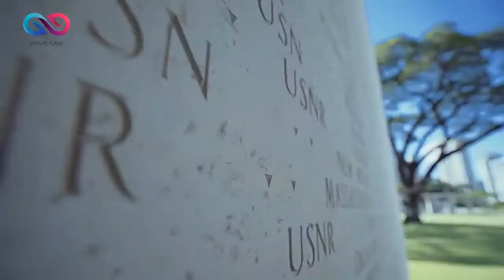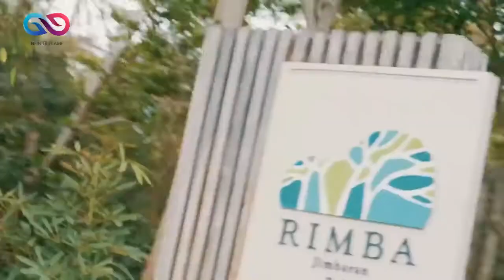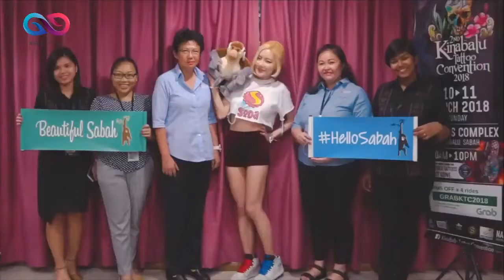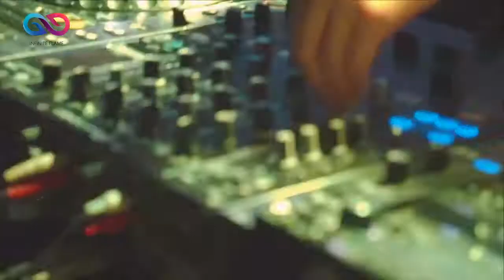Alan Walker Remix 2019 - Faded / Different World feat | DJ Soda Alan Walker Remix 2019-2020